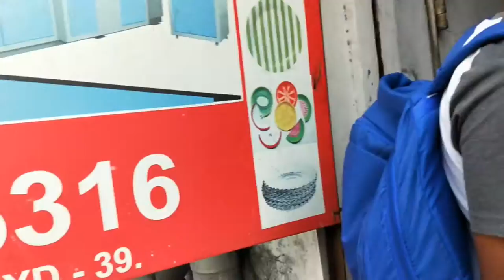Paper Plate Machine Paper Plate Making Machine Price